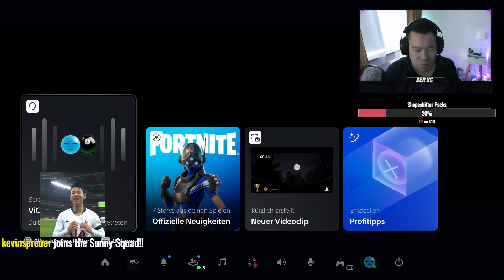MESSI SHAPESHIFTER IM PACK 🔥🔥 UND DANN HAT EA DAS GEMACHT 😐 40x FREE SHAPESHIFTER PACKS 😲 FIFA 22